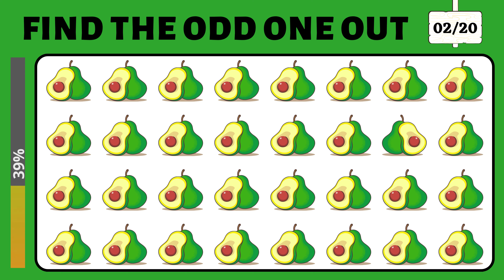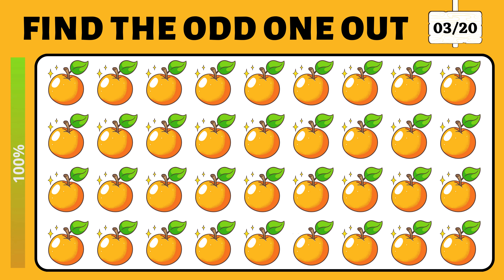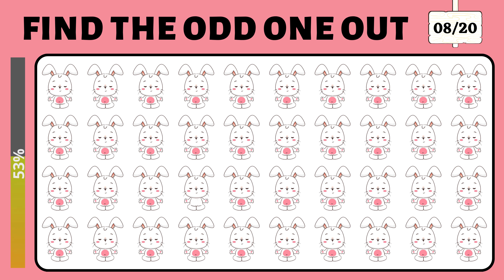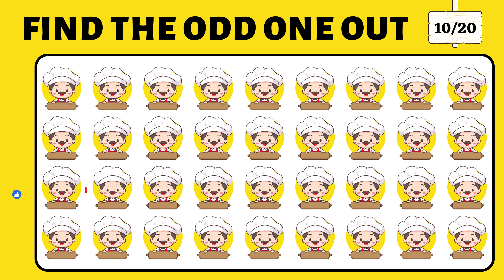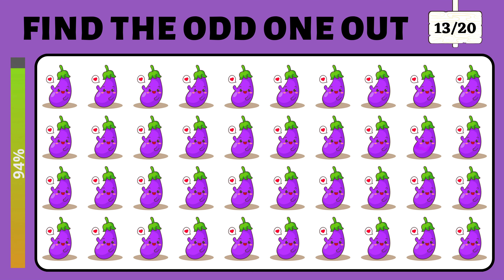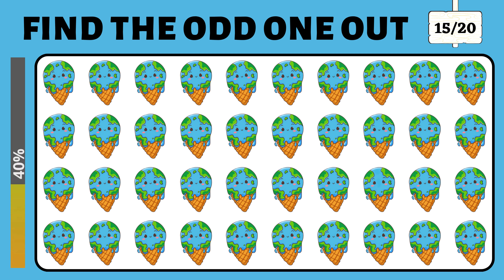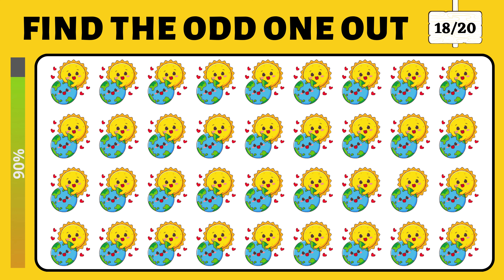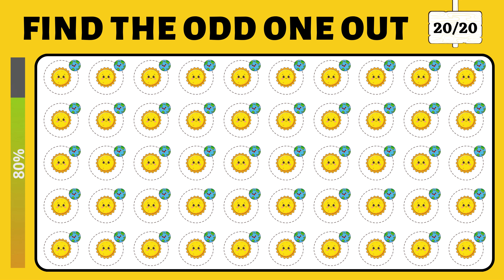How Good Are Your Eyes #102 l Find The Odd Emoji Out l Emoji Puzzle Quiz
Hello Guys!!
Welcome To Quiz Miles.
You Can Find Mind Blowing Quiz Videos On Our Channel. I Hope Your Mind Will Be Sharpened After Watching Our Quiz Videos.

•Timecodes
0:00-Intro
0:09-Level#1 Easy
2:12-Level#2 Medium
4:15-Level#3 Hard
6:18-Level#4 Difficult
8:21-The End

•Related Searches About Find The Odd Emoji Out:
test to time your vision
find the difference
find the odd flag out